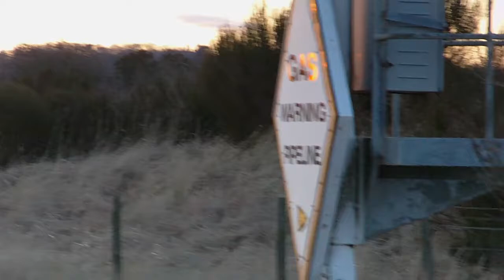UXB 2 at Barry Buddon Beach 25/3/18